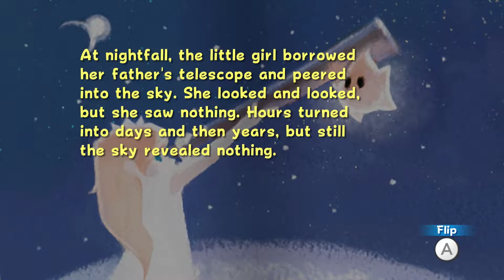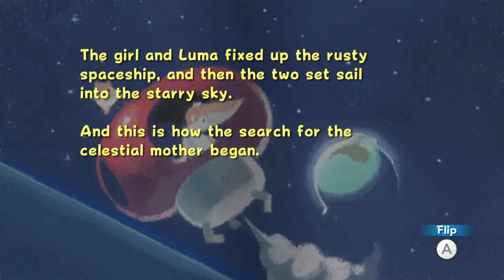Mario's Italian WHAT?! - Let's Play: Mario Galaxy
Josh play's through his favourite mario game of all time along with Nathan and Jharrad as they watch along.